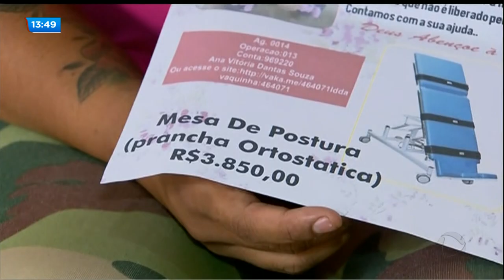PEDIDO DE AJUDA: CRIANÇA PRECISA DE UMA PRANCHA ESPECIAL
Uma criança de dois anos, em Anápolis, perdeu o movimento dos membros do corpo e não consegue andar. Ela tem uma doença que atrofia os músculos. Para ter mais uma vida com mais autonomia e evitar que a doença evolua, a criança precisa de uma prancha especial. A mãe não tem condições de comprar.